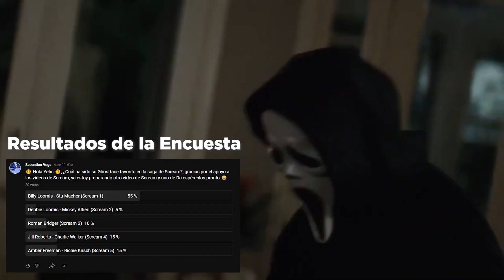😱 EL SECRETO OCULTO DE LA SAGA DE SCREAM QUE NO SABÍAS 😱 (Teorías de Scream) | Teorías de Películas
Descubre en este video un dato que cambiará por completo la forma en que vez Scream

Sebas2455, Sebastian Vega